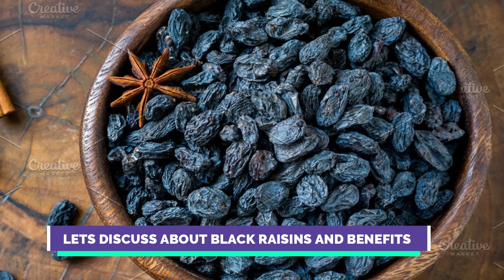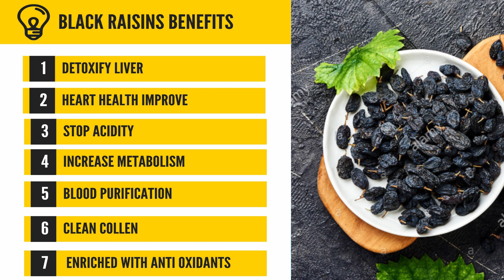How To Make Raisin Water - काली किशमिश के चमत्कारी फायदे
Detox is something that almost everyone is looking for these days. and what is better than black raisins to detoxify your body. so let us learn more about black raisins and a home remedy (black raisin water) that will be made quickly and with only 2 ingredients.

डिटॉक्स एक ऐसी चीज है जिसकी तलाश लगभग हर कोई इन दिनों कर रहा है। और आपके शरीर को डिटॉक्स करने के लिए काली किशमिश से बेहतर क्या है। तो आइए हम काली किशमिश और एक घरेलू उपाय (काला किशमिश का पानी) के बारे में अधिक जानें, जो जल्दी और केवल 2 सामग्री के साथ बनाया जाएगा।